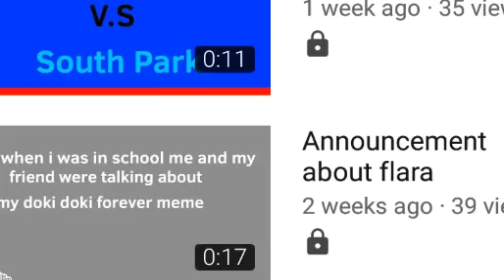About the serious video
I forgot too say I felt so guilty  ._.